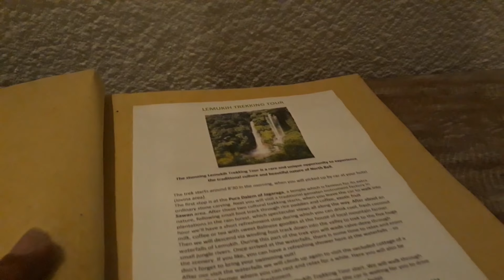Review Hotel Etnik di Bali dengan Kamar Mandi di Luar Ruangan | Hotel Ju'blu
Hotel kecil  bergaya modern etnik dengan kamar mandi di alam terbuka ini berlokasi di dekat pantai Lovina Bali. Suasan sangat tenang dan asri. cocok buat kamu yang ingin sejenak keluar dari rutinitas. Hotel ini bernama Hotel Ju'blu.
Alamat: Anturan, Buleleng Sub-District, Buleleng Regency, Bali 81152

follow juga Instagram kita @travelereviews